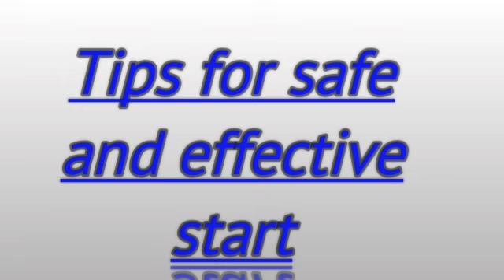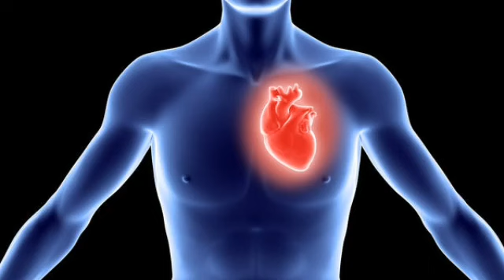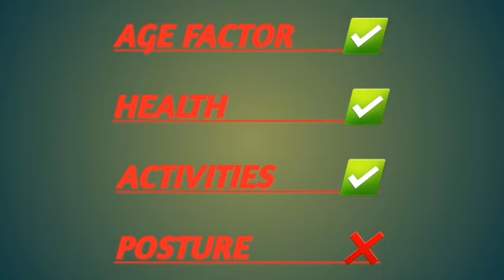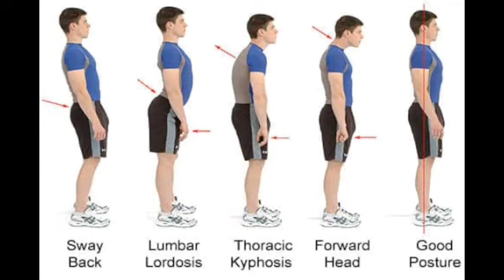best way to start workout // fitness after 50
Before starting your workout first time in life , everyone have must follow some very important tips, i would like to suggest this information specially for older adults those who are untrained or beginners and never participate in any kind of workout before   , in this video i am trying to explain to everyone that what should keep in mind before starting your workout plan . only few tips may help you keep safe and healthy of life. this is the best way to start a workout plan but first consider your age , after 50 you should very careful about your workout plan , any single mistake can lead serious injury or death...
just starting a workout plan is not fitness , it is a long time investment but before start any workout your very first step should be keep safe than go for effectiveness, do not compromise with your health
As a certified personal trainer my main motive is only providing a safe and effective workout. I am just want share my knowledge for public health.
Hope it may helpful for someone.